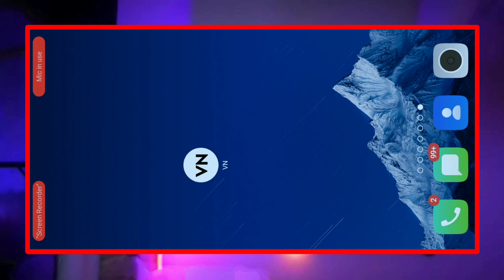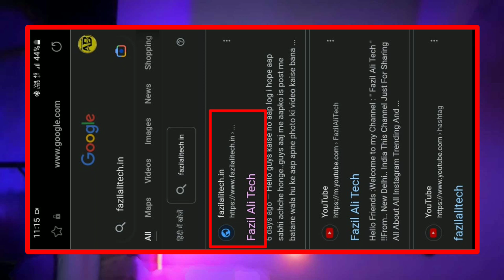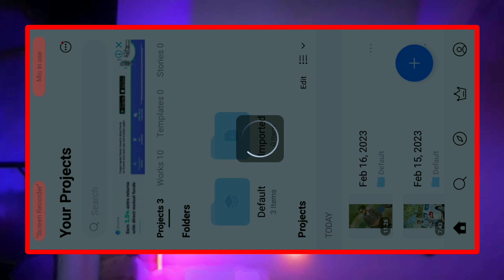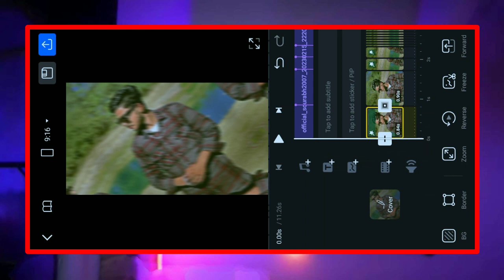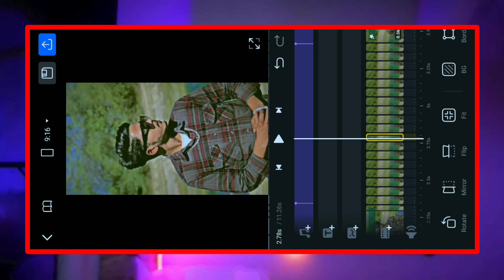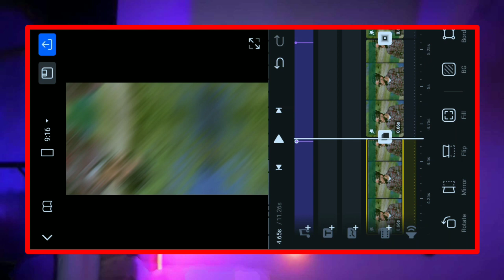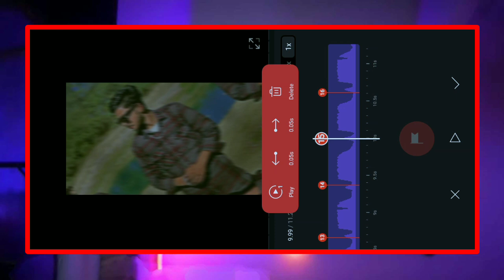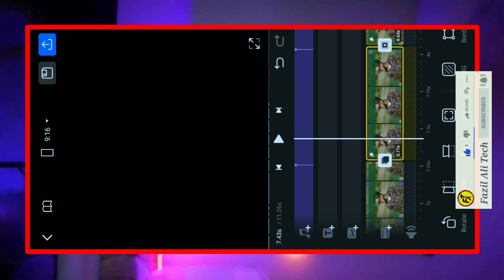Bukkal Teri Song Viral Reel Editing / Instagram Viral reel editing / vn app video editing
Bukkal Teri Viral Reel Editing / Instagram Viral reel editing / vn app video editing